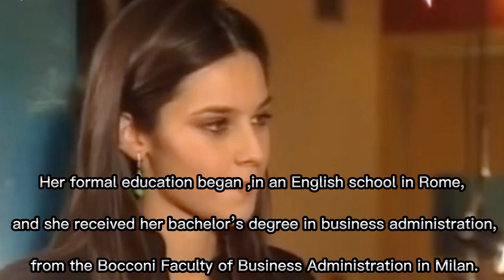KATY LOUISE SAUNDERS BIO / SONG JOONG KI NEW WIFE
Title: Katy Louise Saunders biography, Song Joong Ki new wife

Let's get to know Katy Louise Saunders life style, Hobbies, favourite and status. She is the new wife of Song Joong Ki the Korean actor. Song Joong Ki is the ex husband of Song Hye Kyo an Korean actress.

Now , let's talk about how Song Joong Ki and Katy Louise Saunders meet . How they become husband and wife.

Credits to the right owner of the video and pictures.